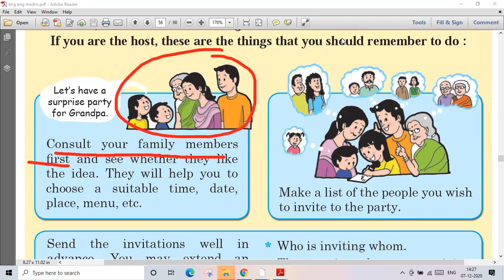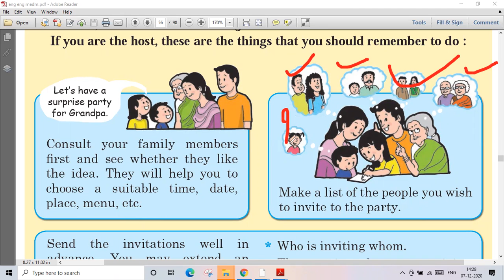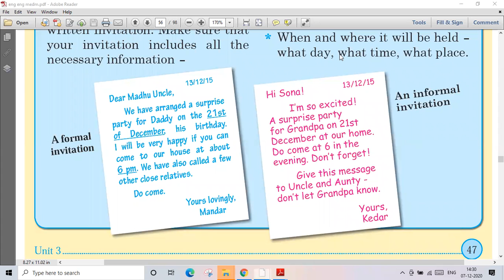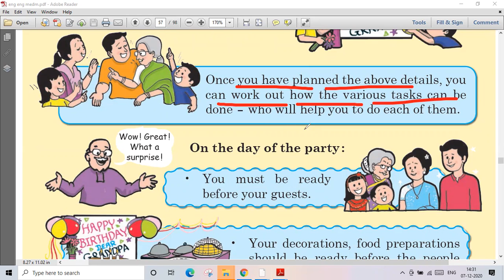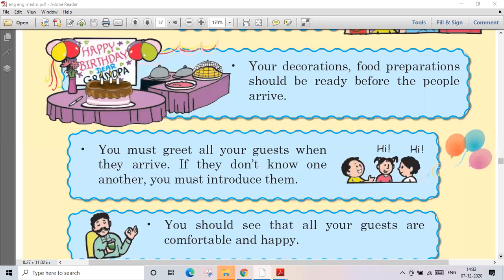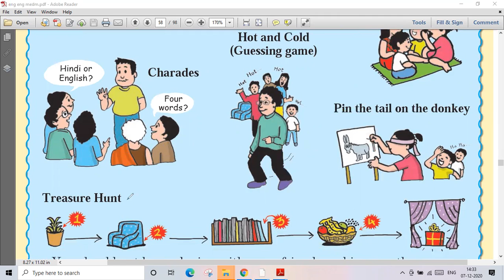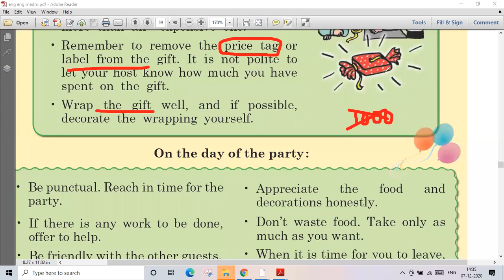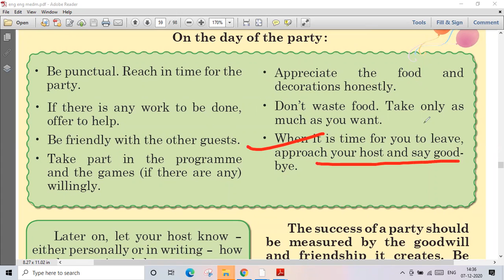Be a Good Host and Guest # std 5 # lecture video